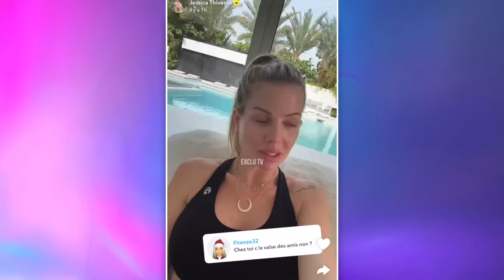JESSICA EN FROID AVEC STÉPHANIE, MADDY ET BENJI, ELLE BALANCE 😱 "DÉGAGER CEUX QUI NOUS PARASITAIENT"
Jessica Thivenin se confie sur sa vision de l’amitié et assure n’avoir que très peu d’amis (juste deux : Djamel et Julie). Elle raconte qu’en 2023 « ça a valsé » dans son cercle amical. Jessica semble parler de Maddy Burciaga et Benji Samat, ainsi que Stéphanie Durant et Théo, dont elle s’est éloignée. Jessica dit avoir fait un grand tri, grâce à sa psy qui lui a fait ouvrir les yeux.

______________ RETROUVEZ NOUS ______________